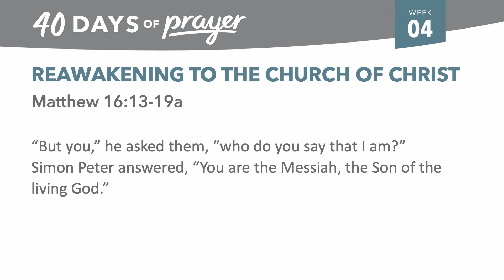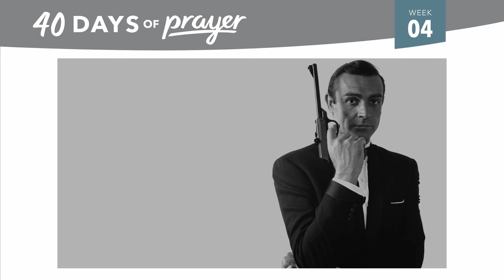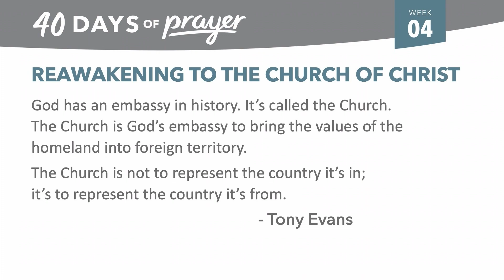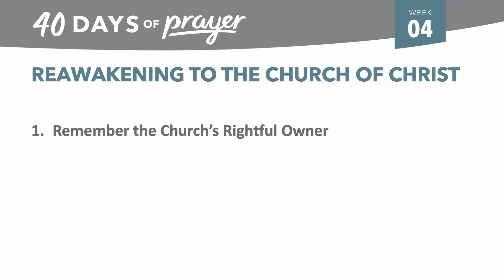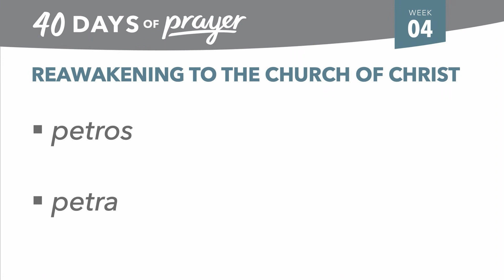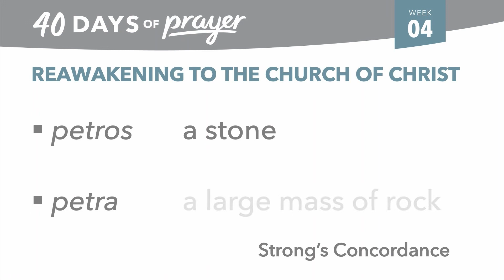Reawakening to the Church of Christ | 40 Days of Prayer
January 23rd Service
--Pastor Craig Biondi